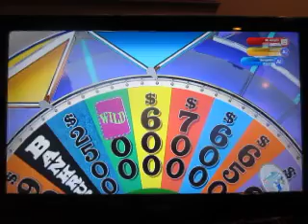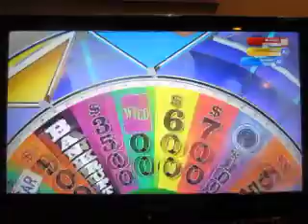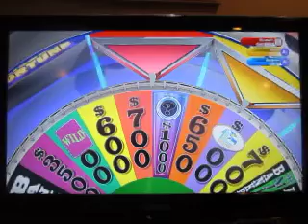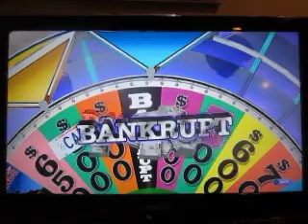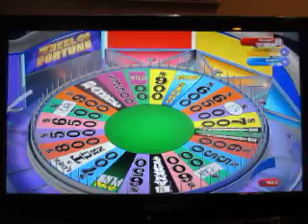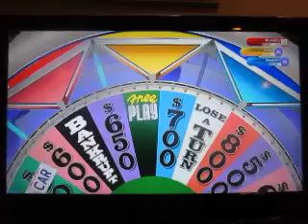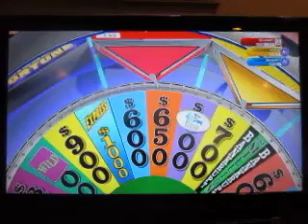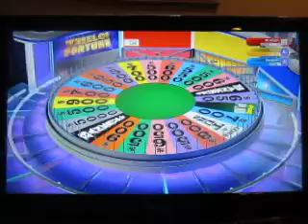Wheel Every Day In October 2018 Edition: Episode 27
Here's today's episode of Wheel Every Day In October. Since the bonus round didn't get to be seen on yesterday's show due to my camera battery running out, I played the bonus round for that episode off camera. I also had to award the final total of $57,570 off screen as a result of the camera battery running out of juice. That winner is announced at the start of this episode. Following that, we go into today's show. Who won from yesterday and who will win today?